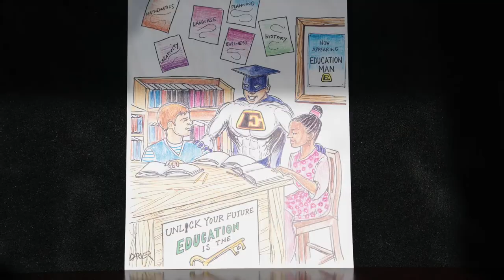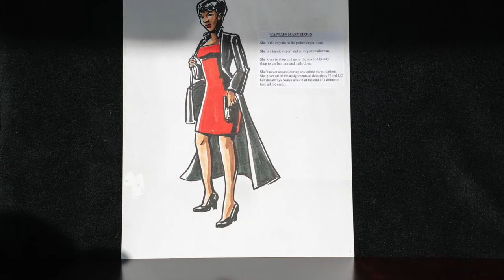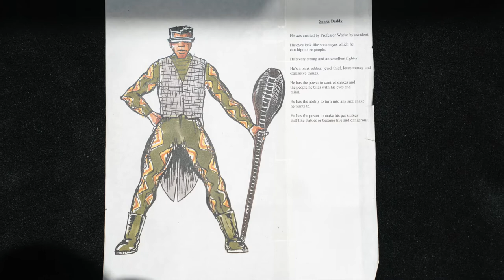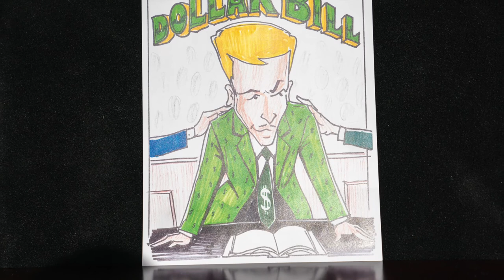Education Man Trailer